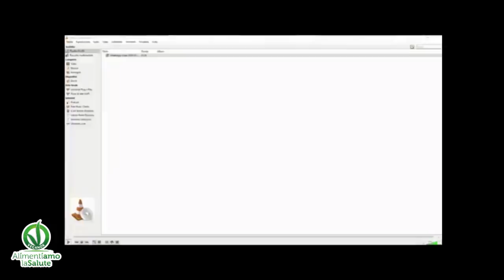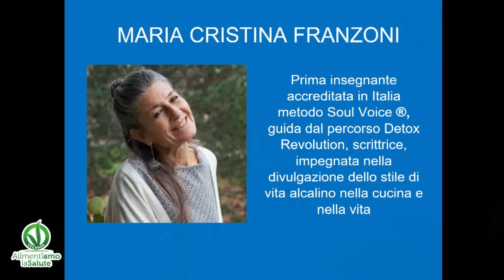DIRETTA VEGANOK Alimentiamo la Salute: testimonianze del ritrovato benessere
Massimiliano Diaco guiderà le testimonianze di persone che passando all'alimentazione vegetale, hanno avuto incredibili benefici per loro salute.

13:30 Cookin Show "Dipinti di pane" con il Maest